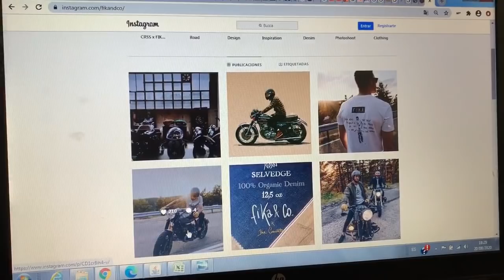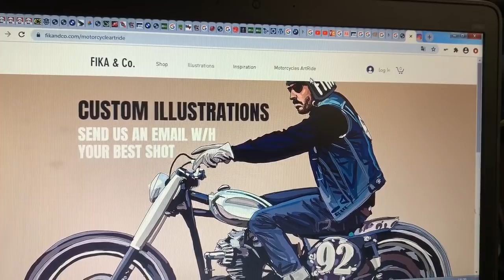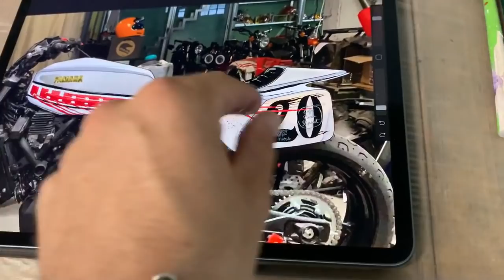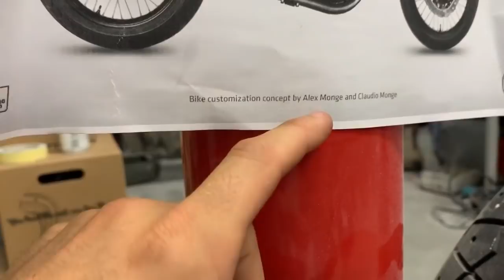Comentamos el Proyecto YAMAHA XSR 700 Yard Built 2020 y presentamos al Artista Javi Peña de FIKA